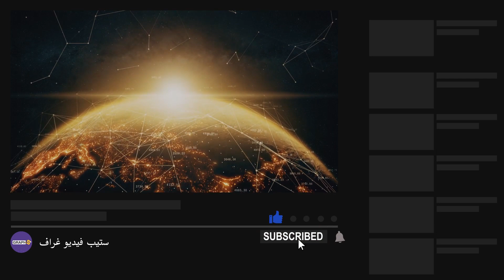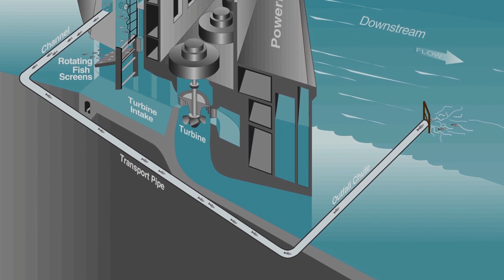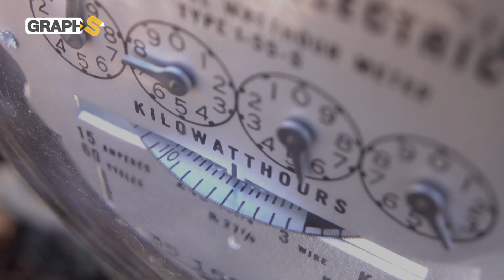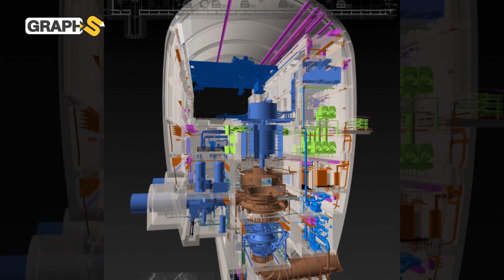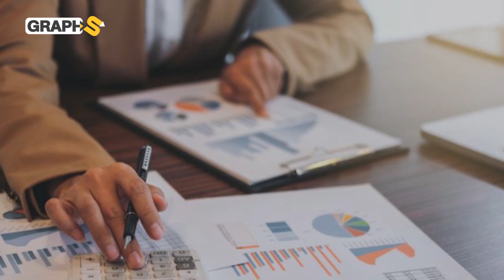سويسرا تصنع أكبر بطارية مائية في العالم تحت الأرض.. حجمها يتسع لبرج بيزا وطاقتها تكفي سويسرا وأوروبا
يتحدث الفيديو عن أضخم بطارية مائية في العالم وهي بطارية تولد طاقة كهربائية تكفي سويسرا كلها وتتربع أسفل بحيرة اصطناعية في جبال الألب في نفق يتسع لبرج بيزا المائل بأكمله.. إليكم قصة هذه البطارية.
0:00 المقدمة
0:51 ما هي هذه البطارية
2:04 مشروع يتسع لبرج بيزا المائل
4:34 طاقة تكفي سويسرا كلها وتزيد
5:48 600 ألف مكان مناسب لمشروع مماثل
6:44 سخاء الطبيعة السويسرية

حساباتنا على السوشيال ميديا
تويتر: